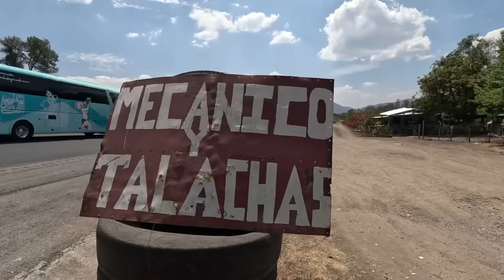⚠️se nos COMPLICA el VIAJE por México‼️🇲🇽 [😞NO sabemos QUÉ LE PASA a la KOMBI🚎]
⚠️La kombi no quiere avanzar, nos quedamos varados y la guardia nacional nos alerta!
Qué está pasando?😬

📶Viajá conectado vayas a dónde vayas con HOLAFLY
La eSim mejor calificada por los viajeros!
📱CONTRATÁ TU PLAN desde este link 👇🏼
y obtené un 5%OFF para tú próximo viaje🤳
no olvides usar nuestro código DARLELAVUELTA para acceder al beneficio y a la vez aportar a este sueño ✨

✈️No viajes sin asistencia🚑
NO OLVIDES mencionar que vas de parte de DARLE LA VUELTA 💜

‼️Si te gusta nuestro contenido podes seguirnos en todas nuestras redes, compartimos contenido diferente en cada una 👇🏼

👍🏽Te gustaría sumarte a este sueño sin costo?
Compartilo con tus conocidos, amigos y comentános que te pareció🤗

Cómo colaborar económicamente?
⛽ Podés hacerlo con un litro de nafta para la Doña mediante:
Transferencia al ALIAS: darlelavuelta
👉🏼 desde 🇦🇷 alias DARLELAVUELTA